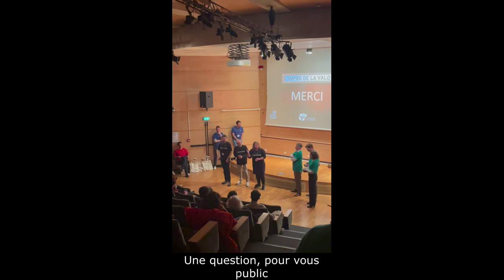L'Impro de la Valo #1 (Curie Pasteur LallianSe)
LImprodelaValo : un évènement original et unique pour mettre en lumière la valorisation de la recherche !

Un match d’improvisation théâtrale autour de la thématique de la valorisation de la recherche, organisé conjointement par les équipes de l’Institut Pasteur, l’Institut Curie et LallianSe, formant 3 équipes de 3 candidats, constituée à l’avance. Chaque équipe, composée d’Entrepreneur / Chercheur, Investisseur et représentant d’un organisme du transfert de technologie, – où chacun ne joue pas son rôle – s’affrontera en improvisation comparée autour d’un point de négociation d’une lettre d’intention.

Entre vécu, fantasmes et réalités, des investisseurs, entrepreneurs / chercheurs et acteurs de la valorisation montent sur scène pour partager les situations drôles – ou moins ! – et réagir sur des thématiques de négociations, divergences et permettre à chacun d’identifier le point de vue des autres.

À l’applaudimètre, l’équipe victorieuse sera désignée, et l’arbitrage, selon les règles de l’improvisation théâtrale, permettra l’orchestration d’une animation d’environ 1h15, ponctuée d’échanges dynamiques avec les invités, avant de poursuivre lors d’un léger cocktail prévu pour l’occasion.

Un grand merci à Catherine Boule, Karista • Stephane Tholander, Agora Health • Miranda DELMOTTE, CNRS Innovation • Giacomo Gropplero, Institut Curie • Valerio Laghi, Institut Pasteur • Julien Macquet, Elaia • Claire Héritier, LUTECH • Matthieu Coutet, Sofinnova Partners • Bruno Montanari, Seroba. qui ont brillé sur scène en partageant des moments drôles et inspirants, tout en explorant les défis de la négociation.

 Des standing ovations à nos capitaines d'équipes et partenaires : Jérémie, Alexandre et Julie, ainsi qu'à notre arbitre Hélène Chausson de BrainTale, qui ont orchestré cette soirée avec talent et originalité.

Enfin, nous remercions les spectateurs venus nombreux et l’évènement affichant complet nous sommes navrés de n’avoir pu inscrire tout le monde, mais.

Nous sommes ravis d'annoncer que l'équipe bleue victorieuse, décidée par le vote du public, défendra son titre lors de notre prochaine édition ! Staytuned 🏆

Coorganisé par : Institut Curie • Institut Pasteur  • LallianSe
Avec le soutien de : Carnot Curie Cancer, bpifrance et Le Réseau des Carnot

👍 𝘾𝙍𝙀𝘿𝙄𝙏:
Songs from the video:
0:00 - 4:56 Survivor - Eye Of the Tiger (Pecoe 2017 Remix)
4:57 - 7:51 Survivor - Eye of the Tiger (GPapa Remix)
7:52 - 10:57 Survivor - Eye Of The Tiger (Fran Garro 2K16 Remix) [FREE DOWNLOAD]